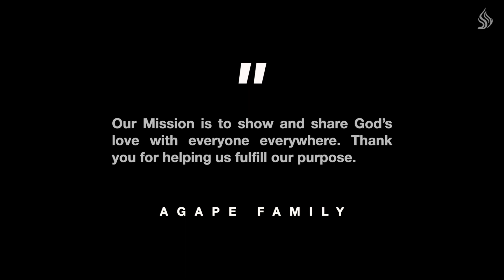It’s Not About the Money | Part 2 | Pastor Lawrence Powell